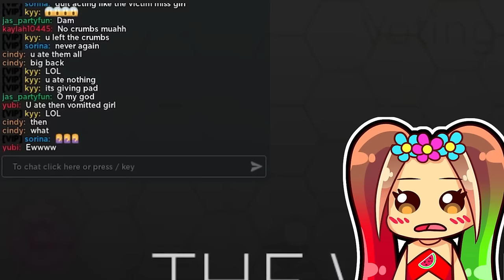COPYING OUTFITS As Baddies in DRESS TO IMPRESS..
🍉୨ hihihi its me belala and today me and my besties cam & @phantommaxx001 are gonna be copying players outfits but AS BADDIES!! LOL the reactions we got were SOO FUNNY OMG be sure to like and sub for more dress to impress trolling